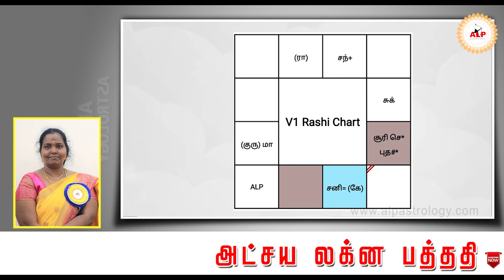நோய் தீரும் காலம் எப்போது..? சரியாகுமா..? alpastrology alpnewmethod ALP_office_95393-21150